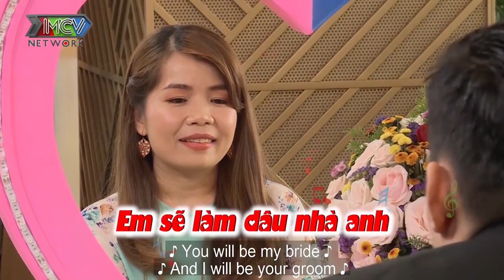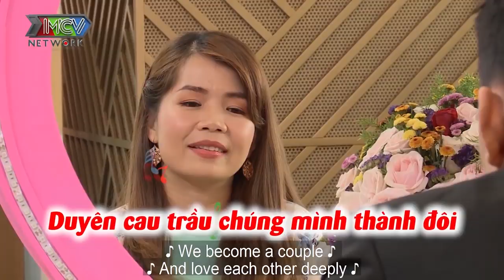NÀNG QUẢN LÝ cực xinh tặng khẩu trang kem đánh răng khiến CHÀNG MÔI GIỚI phấn khích hẹn hò